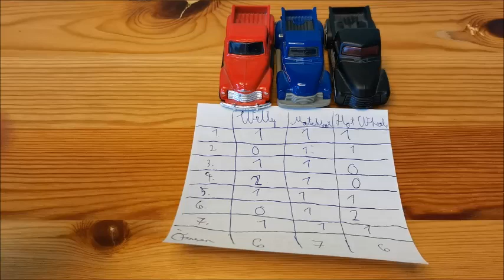Összehasonlítás: Chevrolet AD 3100 pickup - Welly vs Matchbox vs Hot Wheels (HUN)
Nem hiszem, hogy sűrűn fogok ilyen összehasonlító videót készíteni. De most elkészítem. Nem tagadom, ez a kedvenc amerikai autóm, egyszerűen nem tudok elmenni a formája mellett. Mivel ez a három kocsi nemcsak egy méretarányú, hanem egy árkategória is, ezért relevánsnak tartom a videó elkészítését. Érdekes módon mindhárom kocsi máshogy van elnevezne.

Welly: 1953 Chevrolet 3100 pickup
Matchbox: '47 Chevrolet AD 3100 pickup
Hot Wheels: '52 Chevy (ez aztán a pontos megnevezés)